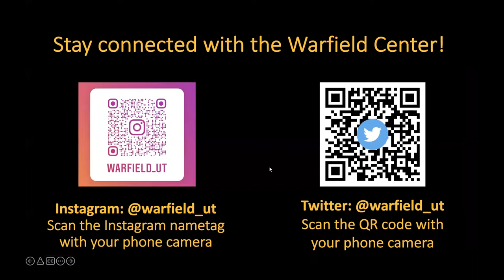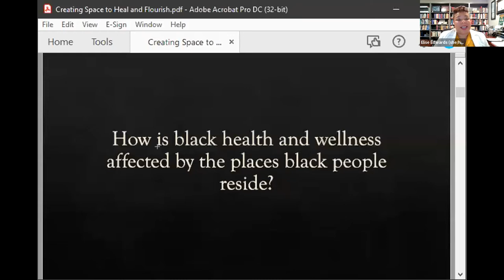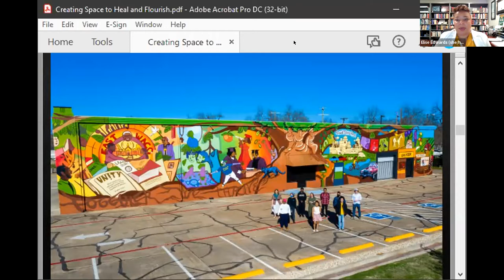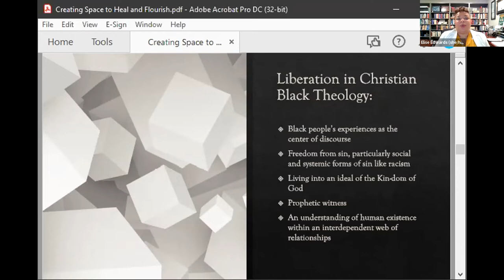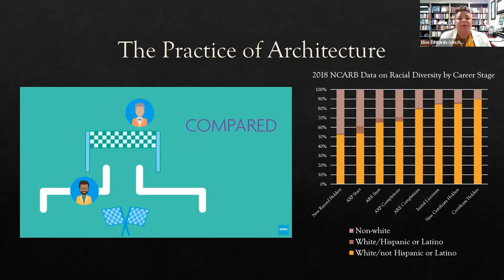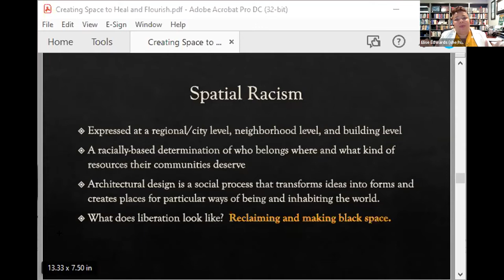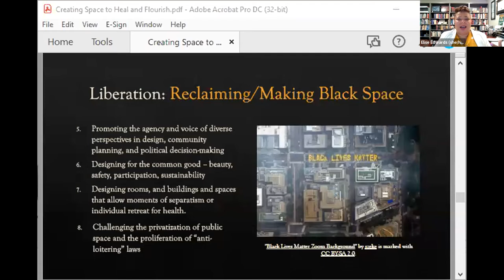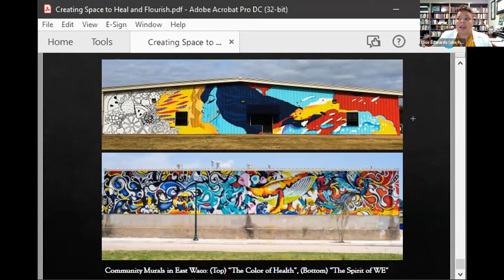2022 Black Religions & Spirituality Day: Keynote Lecture with Dr. Elise Edwards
Hosted by the John L. Warfield Center for African and African American Studies (WCAAAS) and UT Department of Religious Studies, the inaugural Black Religions and Spirituality Day provides space for the exploration, recognition and celebration of African Diasporic religious traditions and culture. This year's program theme is Black Health and Wellness. The Warfield Center is proud to partner with program curator Jade Evans (PhD Student in UT Department of Religious Studies).

Join us for a keynote lecture with Dr. Elise Edwards, licensed architect and Assistant Professor in the Department of Religion at Baylor University. Her presentation is titled ""Creating Space to Heal and Flourish: Black Liberation as Inspiration for Design."